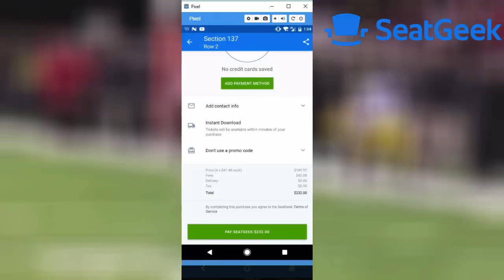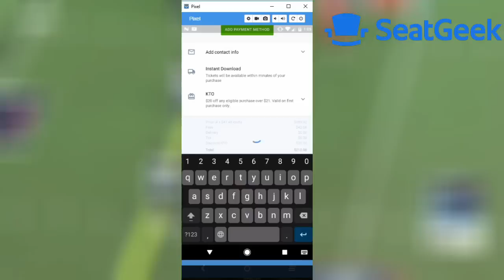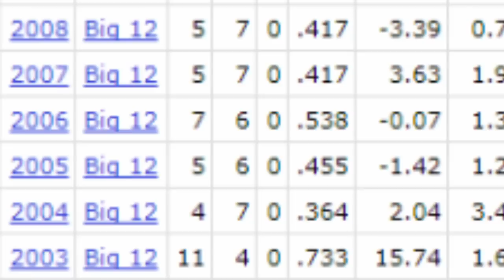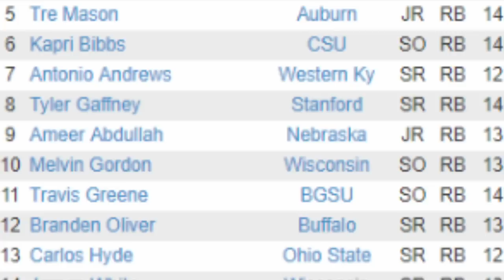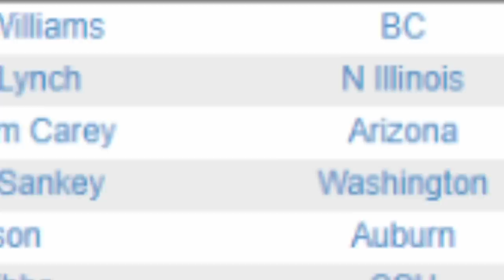4 College Football Stars You COMPLETELY FORGOT About!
College football has stars every year, but the ones who never make it to the NFL, we tend to forget. It's good to reminiscence on how dominant some of these players once were.